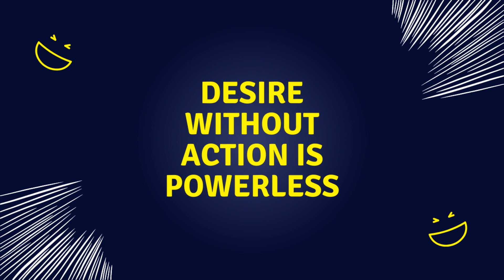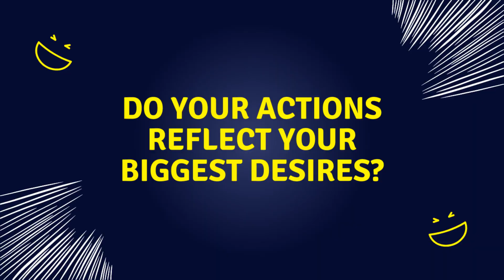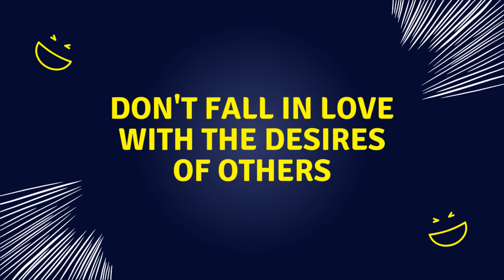Turn Desire Into Action - Part 1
Turn Desire Into Action

Video Details:
1-Desire without Action is Powerless
2-3 Powerful Practices to Give Your Desires Action
3-Are Your Desires Worth Half of Your Free Time?
4-Do Your Actions Reflect Your Biggest Desires?
5-Don't Fall in Love with the Desires of Others